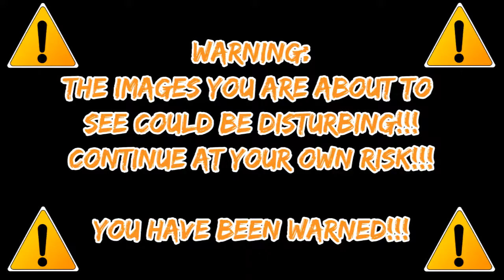Riding Motorcycles with Dad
This weekend was full of summer fun in the sun. The kids got to go for rides on the motorcycle and swim all weekend. The girls got in a little dancing and Mommy and Daddy got a little alone time to go riding as well.